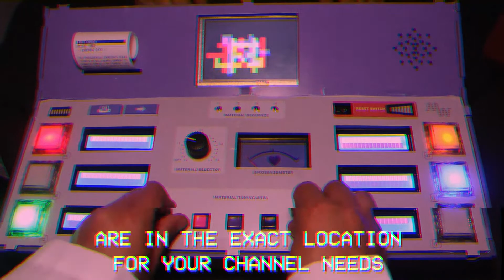GDC 2019 Alt.Ctrl. - Machinaria (trailer 2)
In this game, you transform newsworthy events into the news. To do so, you have to organize the material linked to each one to evoke an emotion that will mold the public consent. Use that to favor one of the two presidential candidates of Platanal.